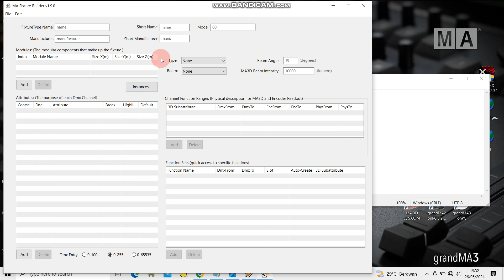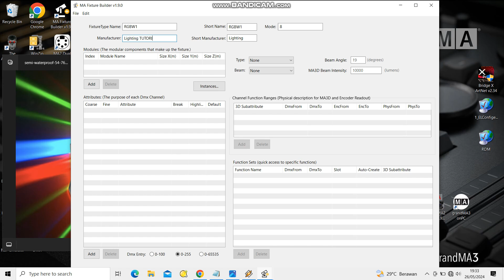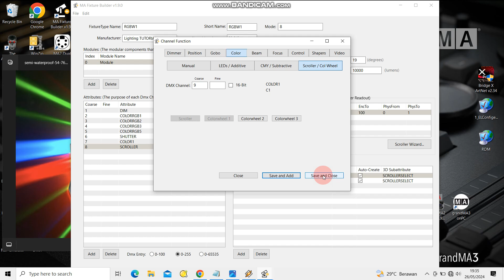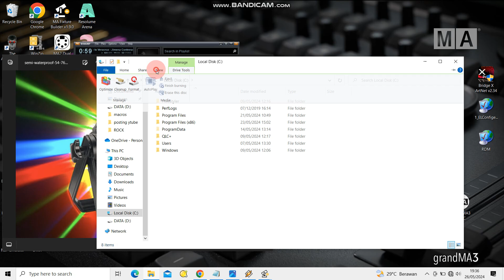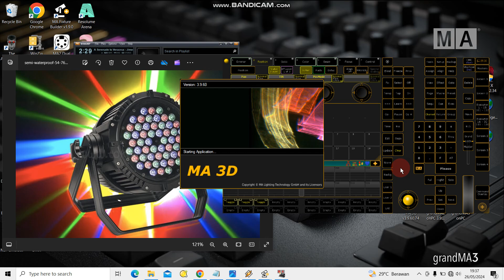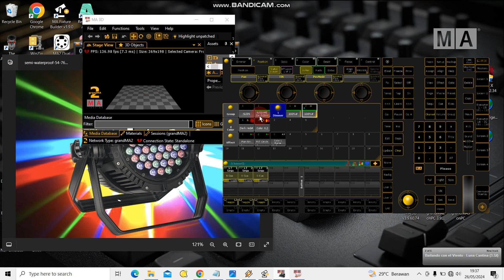MEMBUAT DATA LAMPU PARLED RGBW 54X3 dan Mengimport ke GrandMA2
cara membuat data patchingan lampu Parled RGBW 54X3 , pada software MA fixture Builder dan cara memasukkan patchingan ke software GrandMA2..